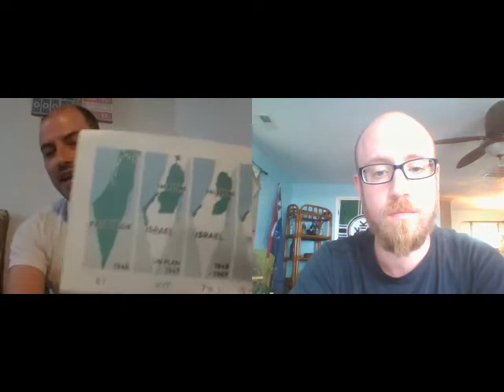QallOut Debate: "Ben Shapiro and Milo are hypocrites for supporting Zionism and clai..." (#2614)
Comment and Vote at the Live Debate: "Ben Shapiro and Milo are hypocrites for supporting Zionism and claiming critics want "equality of outcome"."